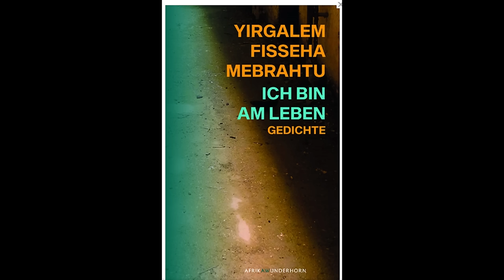Mestyat Betna | ይርግኣለም ፍስሃ ናይ 2023 ናይ ባየር ናይ ስነጽሑፍ ሽልማት ተዓዋቲት ኮይና